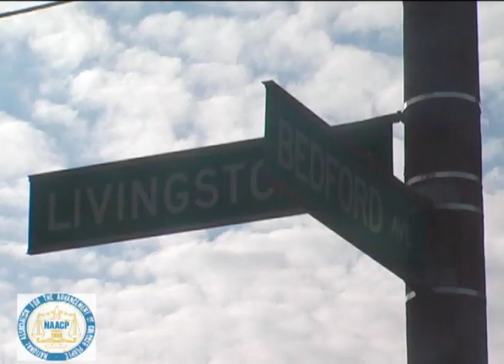NAACP & ONE NATION: GET OUT AND VOTE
Directed by:
DeDe Edwards